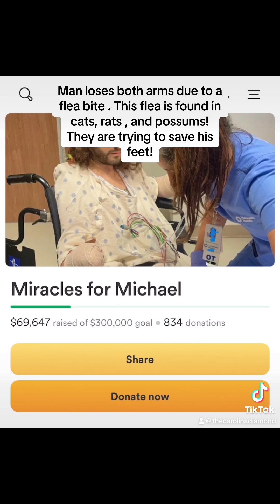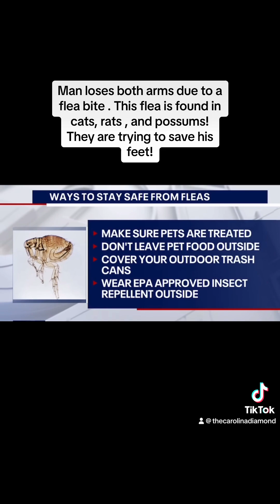Prayers for Michael